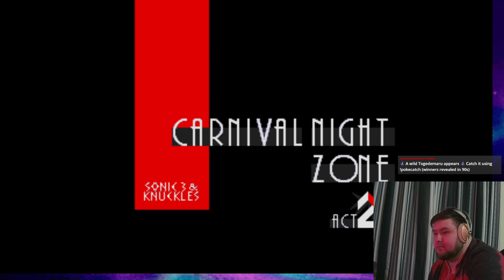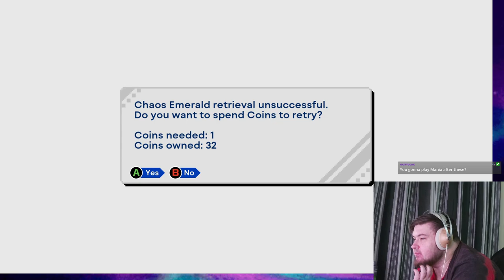Sonic 3 Full Playthrough ⚡(Sonic Origin)